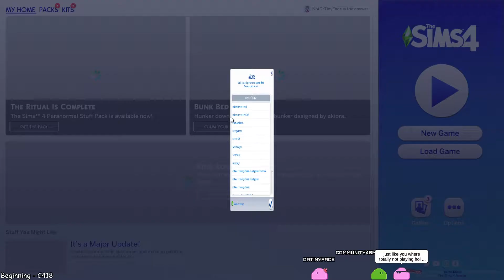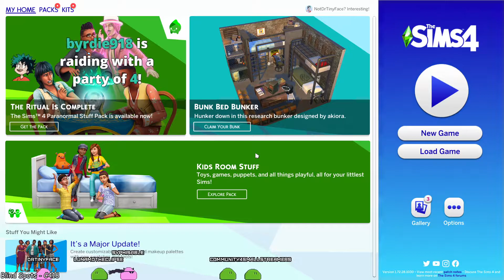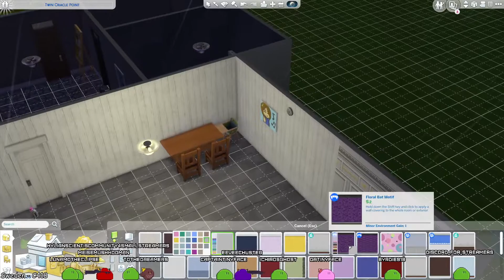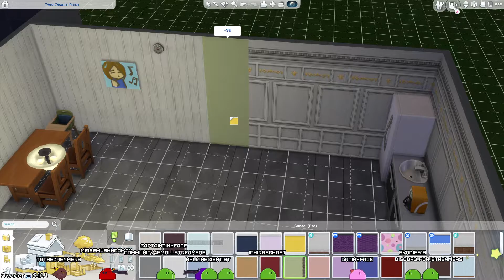The Sims 4 (04/24/2021)